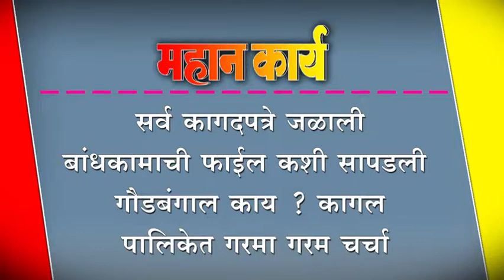सर्व कागदपत्रे जळाली; बांधकामाची फाईल कशी सापडली गौडबंगाल काय ?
सर्व कागदपत्रे जळाली; बांधकामाची फाईल कशी सापडली , गौडबंगाल काय ? कागल पालिकेत गरमा गरम चर्चा